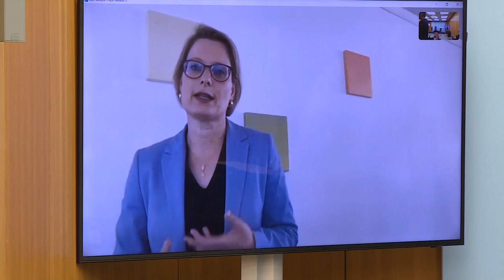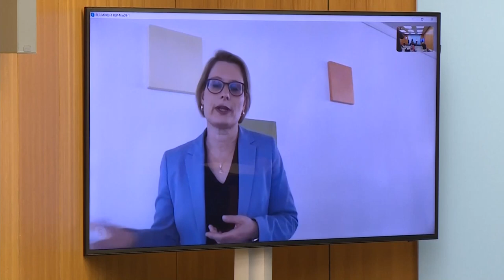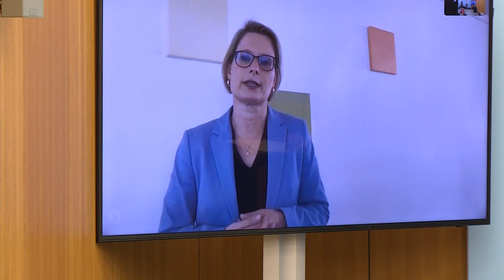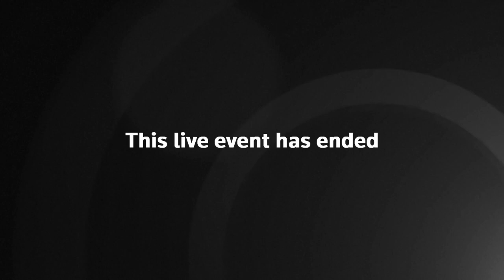🔴 Bildungsministerin Anja Karliczek über Maßnahmen, die Schulen in der Corona-Krise helfen sollen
Bildungsministerin Anja Karliczek gibt ein Update über die Situation der Schulen in der Corona-Krise.